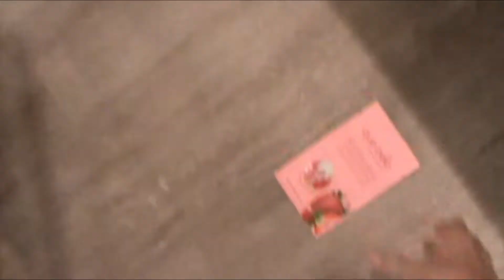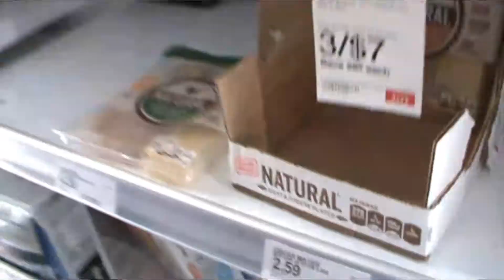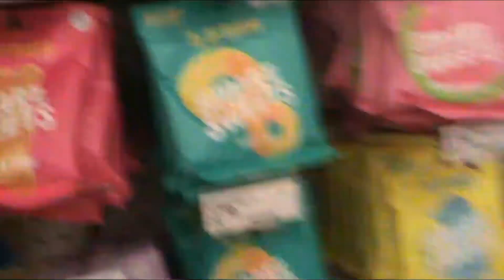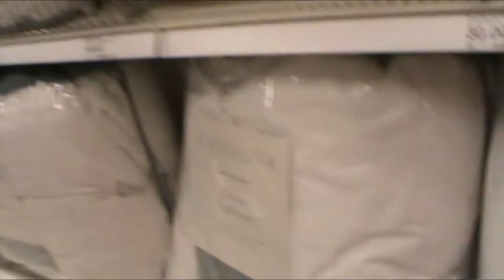Target Adventures!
Just a fun video! Didn't know what to film so decided to show my shopping at target, some of my skincare, school supplies and food and hats! hope you enjoy!

Snap
jessikqrees